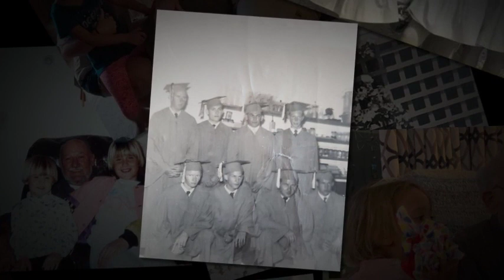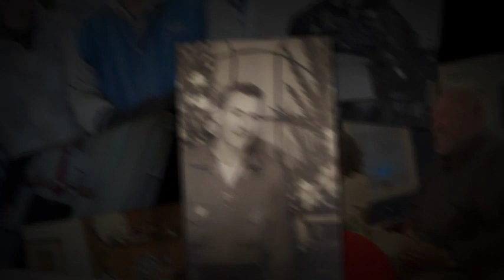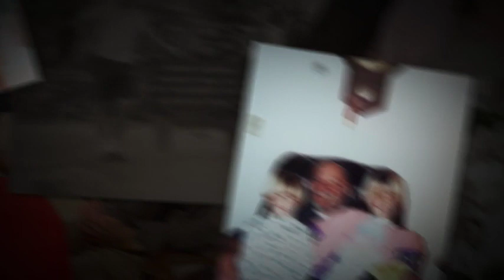Robert Hal Gray | Memorial Tribute Video